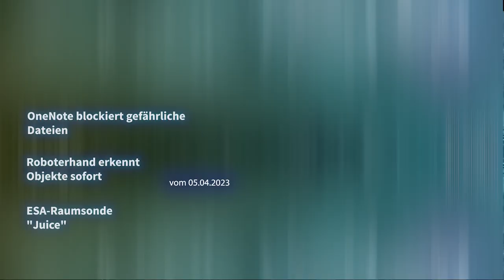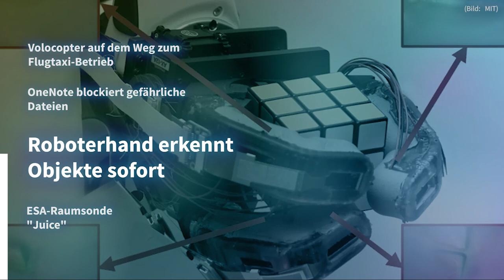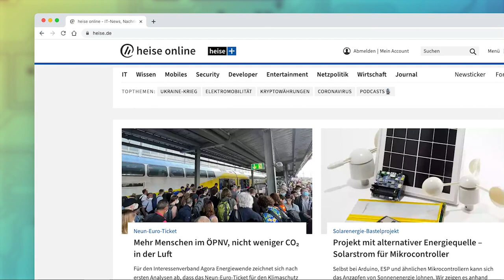Volocopter, OneNote, Roboterhand, Raumsonde | Kurz informiert vom 05.04.2023 by heise online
kurz informiert liefert 2 x täglich die wichtigsten Nachrichten zu IT, Mobilem, Gadgets, Netzpolitik & Wissenschaft.